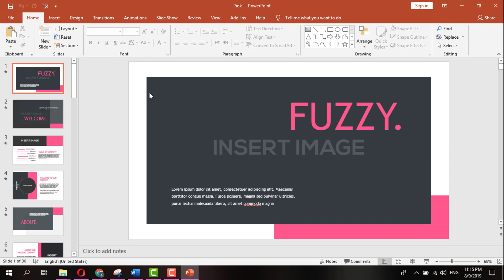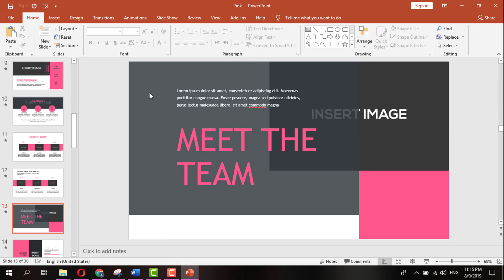free download CREATIVE GOOGLE SLIDES TEMPLATE FUZZY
This is a easy & innovative theme Presentation for Google Slides, you can use it for Lookbook, innovative corporation, enterprise Presentation, and so on.

Functions

12 documents .PPTX

3 Premade colorings subject matter

Photo Placeholder

Dark & mild model

Widescreen & fashionable

Documentation & touch assist